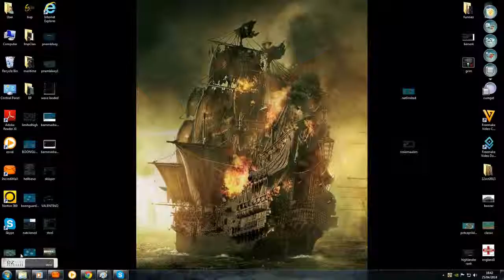Stingrays having Fun as always (lvl 72 & lvl64)